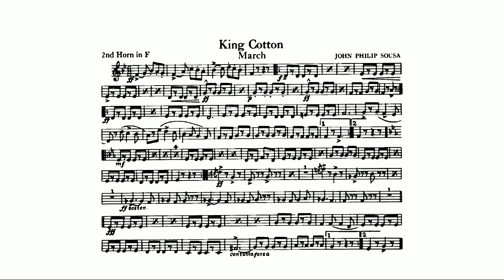King Cotton March: 2nd Horn in F: John Philip Sousa